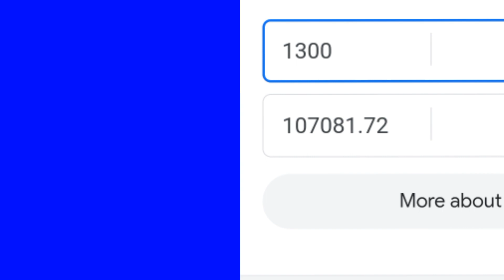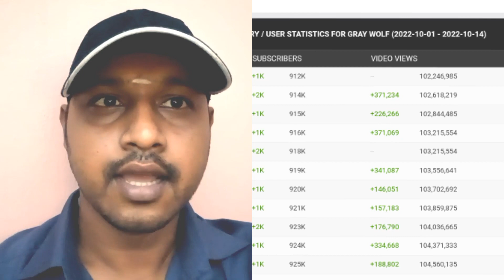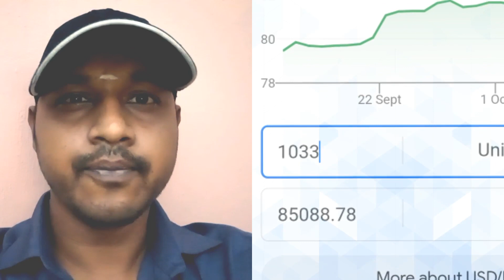#𝟓𝟐 𝐆𝐫𝐚𝐲 𝐰𝐨𝐥𝐟 யூட்யூப் மாத சம்பளம் எவ்வளவு தெரியுமா❓blackcap